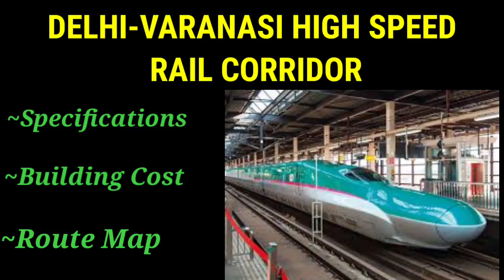DELHI-VARANASI BULLET TRAIN LATEST NEWS | DELHI-VARANASI HIGH SPEED RAIL CORRIDOR| NHRCL NEWS PART-1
DELHI-VARANASI BULLET TRAIN LATEST NEWS | DELHI-VARANASI HIGH SPEED RAIL CORRIDOR|DLH-VNS NHRCL NEWS

Namaskaar doston 🙏, aapka ek baar fir se swagat hai mere YOUTUBE CHANNEL ke ek aur naye aur exclusive aur DHAMAKEDAAR video mein.

                             Doston is video mein maine aapko indian railways dwara 2023 mein delhi aur Varanasi mein banane waale high speed rail corridor ke baare mein latest updates di hain. So bye-bye and enjoy the video.

AAPNE apna kimati samay mere YOUTUBE CHANNEL par diya iske liye aapko bahut bahut DHANYAVAD. 🙏

Agar aapko aur bhi aisi ACHHI, INTERESTING and EXCLUSIVE videos dekhni hai to mere YOUTUBE CHANNEL ko abhi SUBSCRIBE kijiye aur bell icon ko all par kar lijiye taaki aapko saari notifications sabse pehle milein.